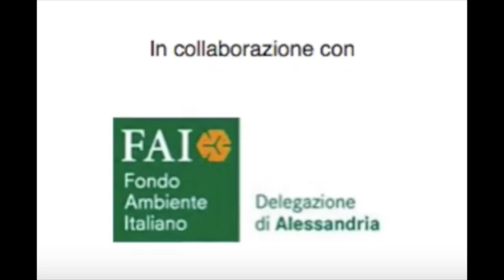La storia dei Guastavigna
Cittadella e Guastavigna